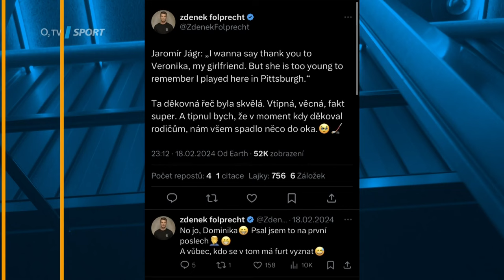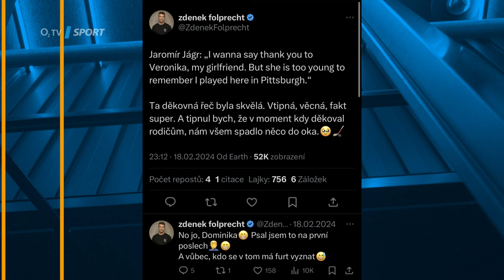Folprecht na síti X? Vyzval Hadamczika a 'přejmenoval' Jágrovu partnerku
Zdeněk Folprecht je na sociální síti X hodně aktivní a někdy se vyjádří i k hokejovým tématům. Třeba k tomu, jak může hrát béčko Pardubic play off Chance ligy, když nemůže postoupit. A při pochvale Jardy Jágra se mu omylem povedlo 'přejmenovat' jeho partnerku.